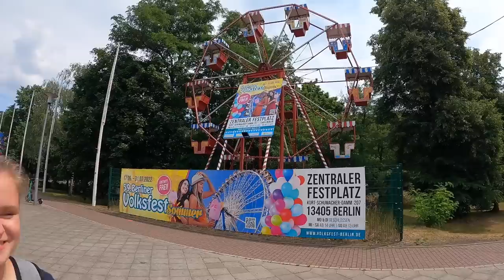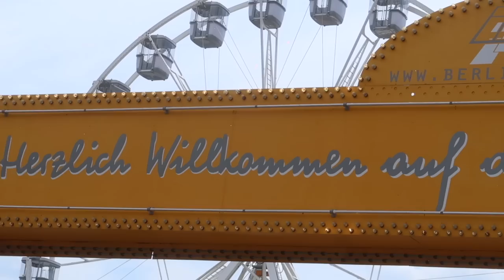Dieses Fahrgeschäft würden wir betreiben! 💪 | Volksfest Sommer Berlin 2022 | Vlog #314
Letzter Stop unseres Wochenendes in Berlin war das große Berliner Volksfest auf dem "zentralen" Festplatz der Bundeshauptstadt.

Diese Reise haben wir auf uns genommen weil wir so zahlreiche Fahrgeschäfte fahren konnten die wir doch eher selten sehen, zudem konnte Sara dann auch endlich wieder ein paar überfällige Runden mit dem Devil Rock drehen. 😜

Wir nehmen euch mit auf das wirklich TOP organisierte und aufgebaute Fest auf dem die Besuchermassen scheinbar, leider aber dennoch ausbleiben. Vielleicht können wir euch mit diesem Vlog überzeugen dem großen Berliner Volksfest doch mal einen Besuch abzustatten! ☺️👍

Ich wünsch euch viel Spaß beim Ansehen und freue mich über eure Kommentare und Bewertungen!